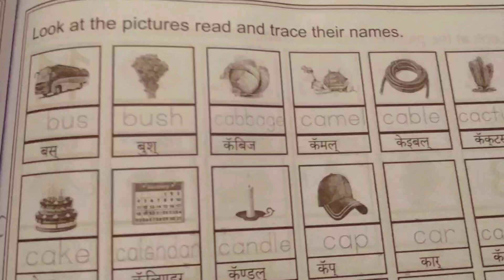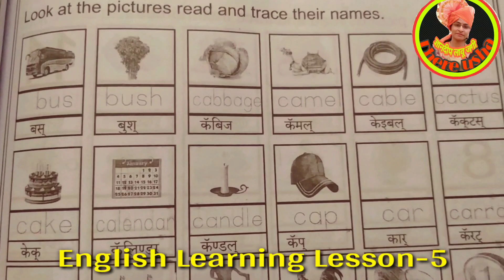इयत्ता १ली ते ४ थी | इंग्रजी | इंग्लिश लर्निंग लेसन-५ | std 1st-4th | English Learning Lesson-5